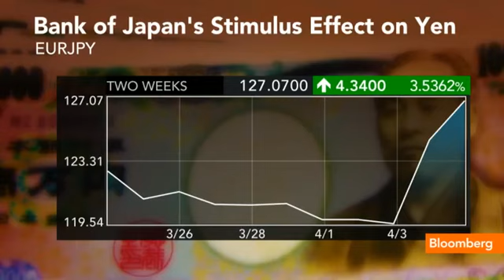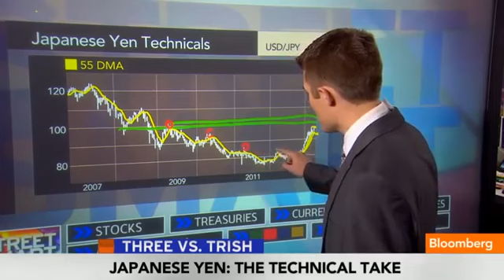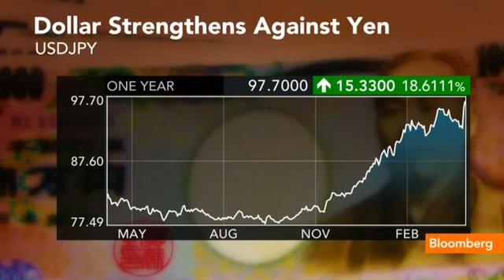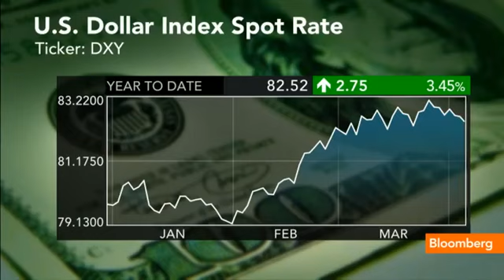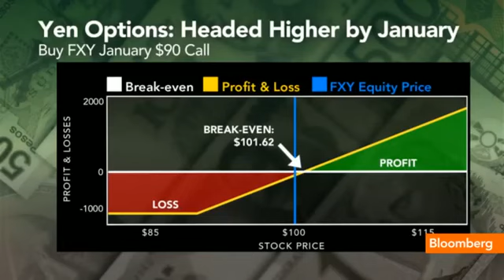NipponMarketBlog: Yen outlook (Bloomberg TV)